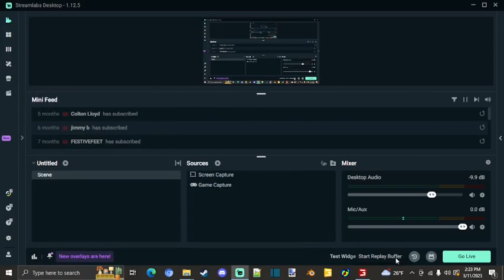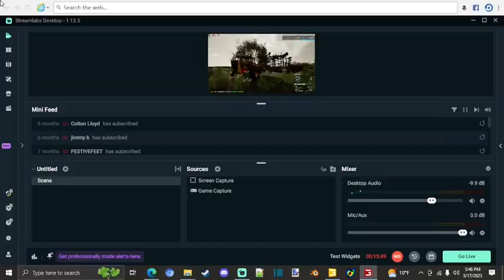FS22 Edgewater SK Episode 16 Seeding Oats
Welcome to another wonderful day in Canada! Today on the farm we get our Versatile put to work with our new to us air-seeder puttin our oats in the ground